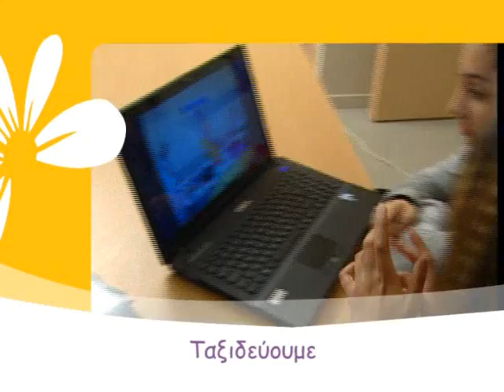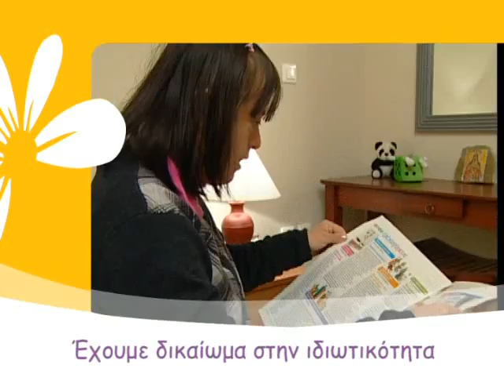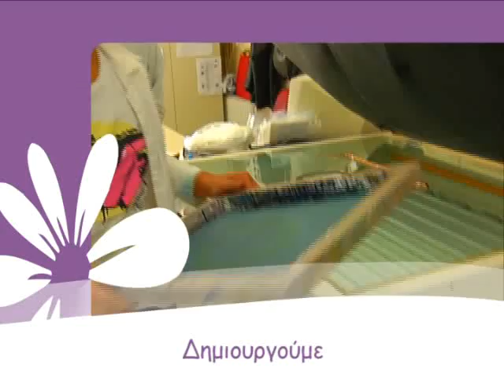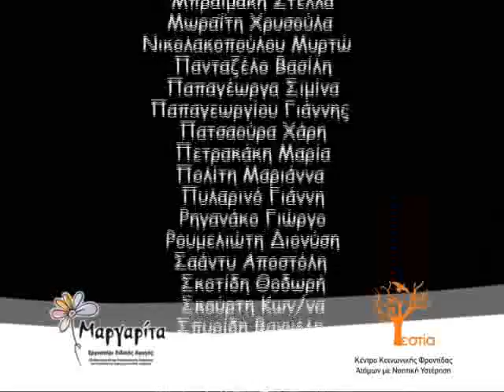ΕΕΑ ΜΑΡΓΑΡΙΤΑ - ΟΠΩΣ ΟΛΟΙ - Εργαστήρι Ειδικής Αγωγής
Το Εργαστήρι Ειδικής Αγωγής "ΜΑΡΓΑΡΙΤΑ" και η "ΕΣΤΙΑ" Κέντρο Κοινωνικής Φροντίδας ΑΜΝΥ στο πλαίσιο του έργου "Ευρωπαϊκό Έτος Καταπολέμησης της Φτώχειας και του Κοινωνικού Αποκλεισμού
σας προσκαλούν στην ημερίδα με θέμα: "ΟΠΩΣ ΟΛΟΙ". Σας παρουσιάζουμε το video της δράσης.